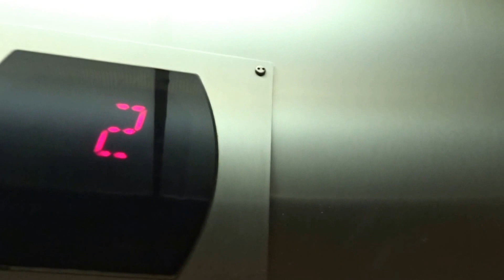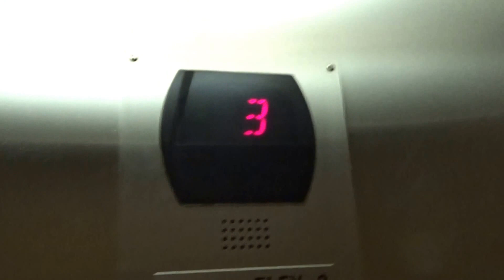MUST WATCH: Otis Series 5 Hydraulic Elevator #2 at C'mon Inn Hotel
Filmed January 15, 2017: Casper, Wyoming. It's OTIS TIME!! This thing has Oil Viscosity Control! I've never seen an elevator with Oil Viscosity Control in my entire life!! MY VERY FIRST TIME!!